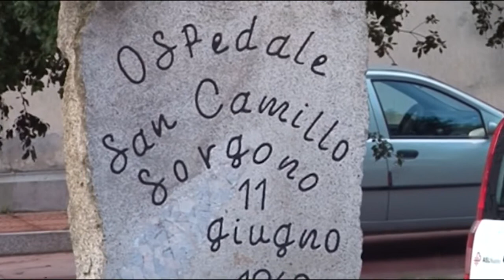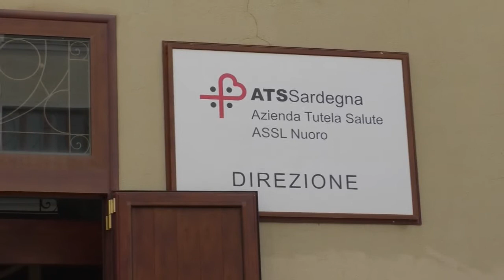Consiglio regionale. Interrogazione di Gianfranco Ganau (PD) su prestazioni sanitarie 30 08 21